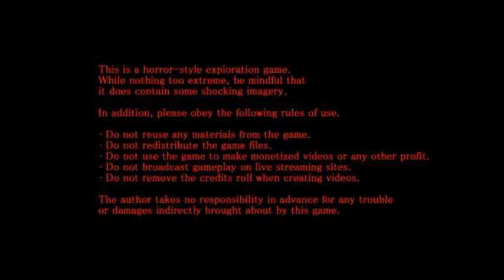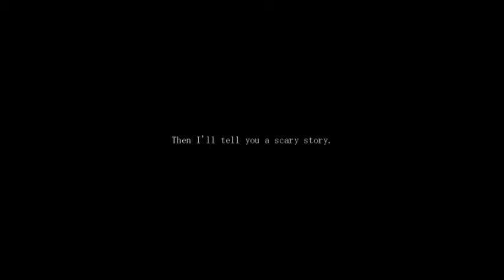Luce Plays: The Sandman [Part 1]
The Sandman is the sequel to The Crooked Man, but I am a derp and playing The Sandman before The Crooked Man.

GINGER POWAH